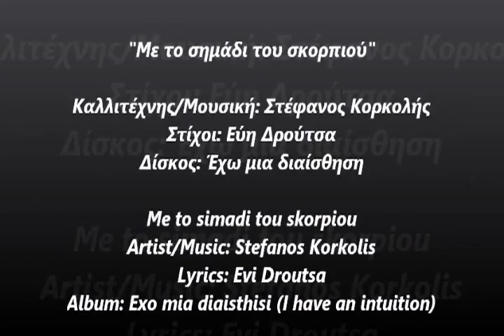Το σημάδι του σκορπιού (Official Videoclip)